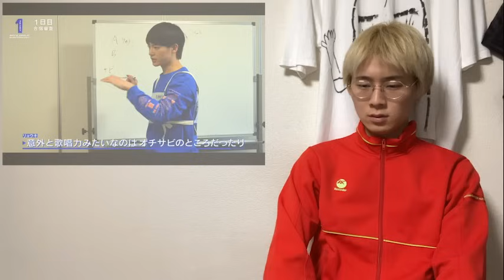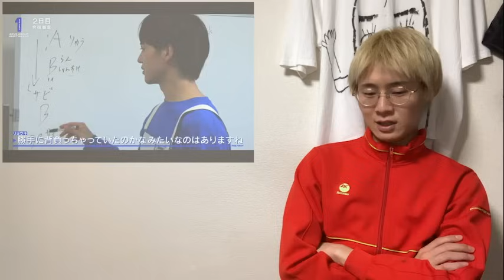【THE FIRST 本編】＃８－１，２ 動体視力研究家による初見リアクション いよいよ合宿がスタート！！仲が深まる１５人！一方でチームならではの難しさも。bmsg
動体視力研究家の石緑堂太です。
今回はBE:FIRSTさんのオーディション映像［THE FIRST 本編］８ー１，２を初見リアクションをさせていただきました。

引用動画はこちら！

【僕の脳内チャンネル】
このチャンネルでは、僕の脳内をお見せしています！
Shorts毎日投稿中です！週に1回のラジオ配信も始めました！　ぜひ再生リストをご覧ください！